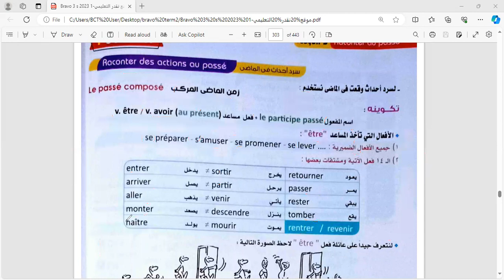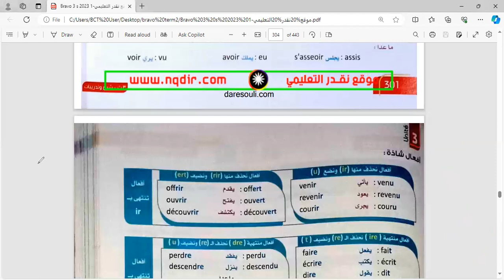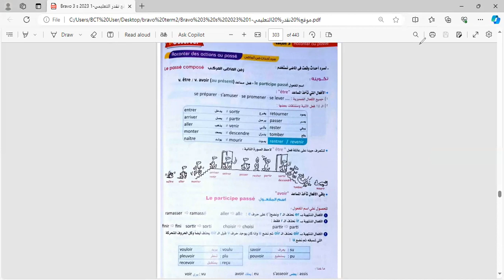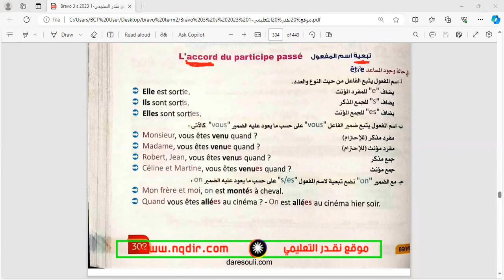حصه"اللغه الفرنسيه" شرح درس اسم المفعول للصف الثالث الثانوي مس/سعاد